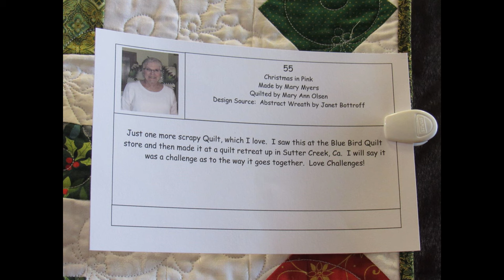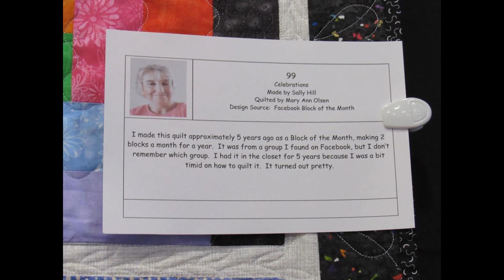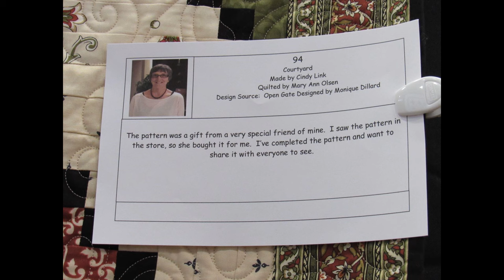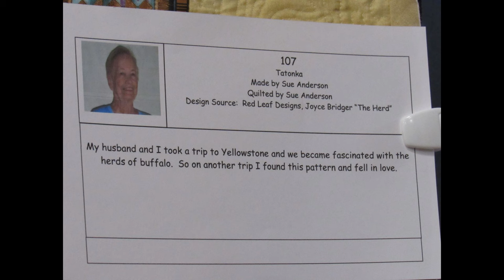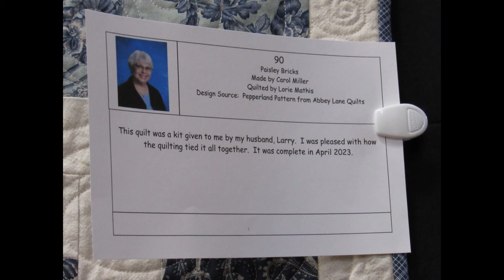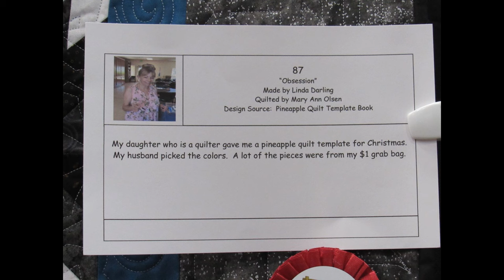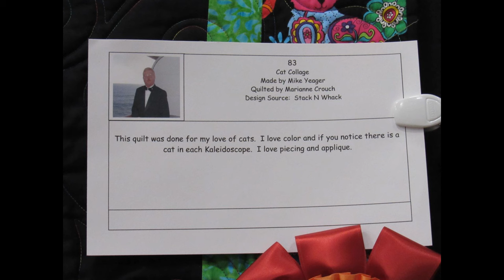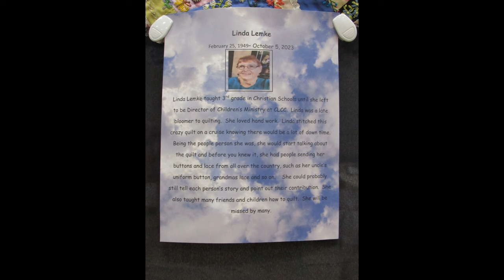Valley Quilters Quilt Show February 2024 Quilt Details Part 1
Come view the details of the beautiful quilts on display at the Valley Quilters Quilt Show in San Jacinto, California - February 2024.

This is Part 1 of 5 of the Quilt Details for this show.